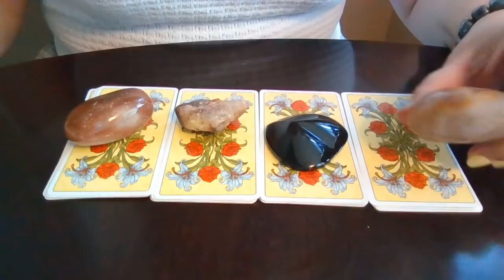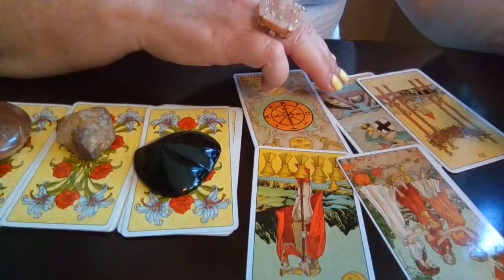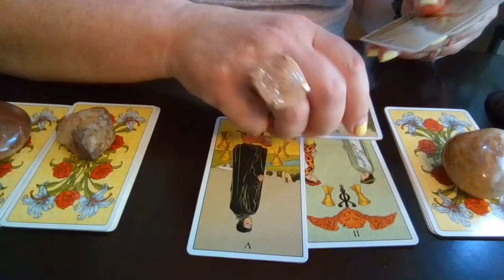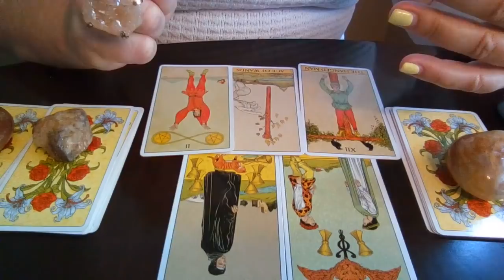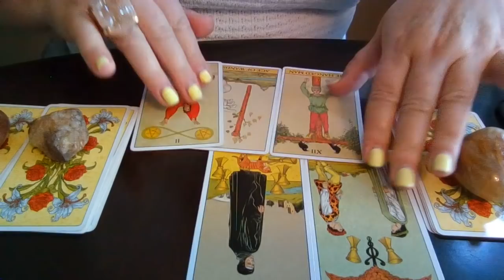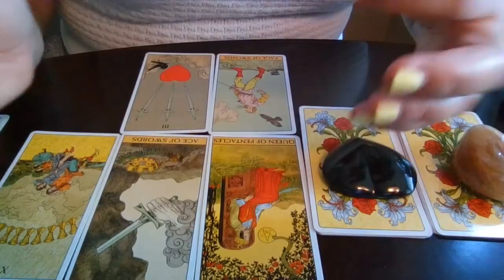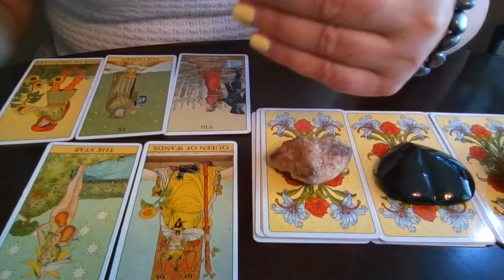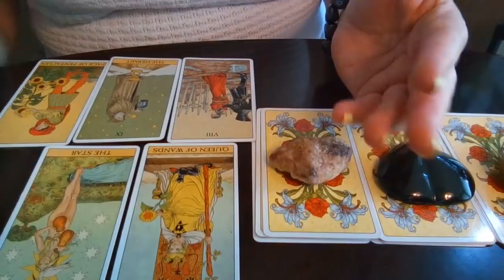كيف هو وضعي الحالي خلال هذه الأزمة وكيف اعامل من حولي/